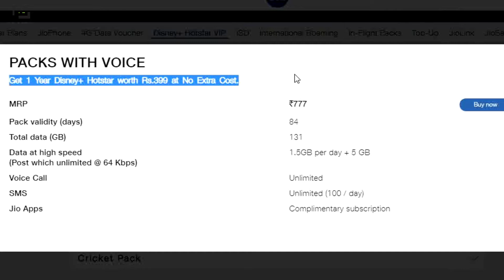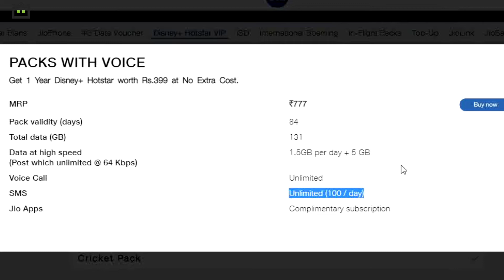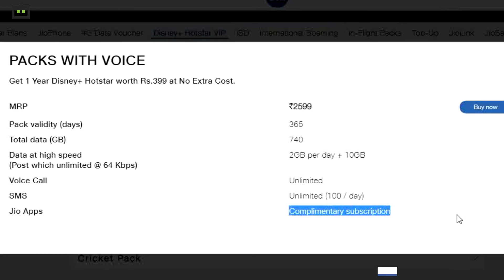ಈ Jio ಪ್ಲ್ಯಾನ್‌ ರೀಚಾರ್ಜ್ ಮಾಡಿದರೇ ಡಿಸ್ನಿ ಪ್ಲಸ್ ಉಚಿತ| Jio Plans With Free Disney+ Hotstar Subscription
ಈ Jio ಪ್ಲ್ಯಾನ್‌ ರೀಚಾರ್ಜ್ ಮಾಡಿದರೇ ಡಿಸ್ನಿ ಪ್ಲಸ್ ಉಚಿತ